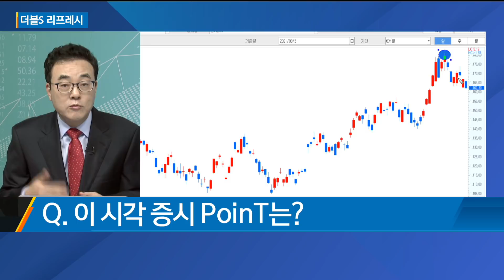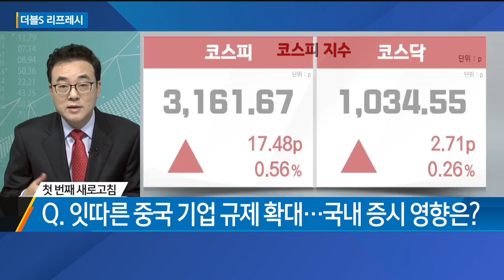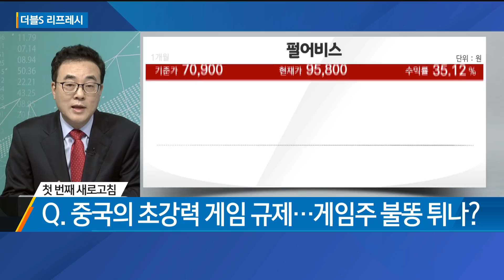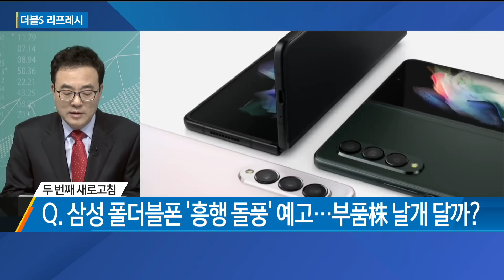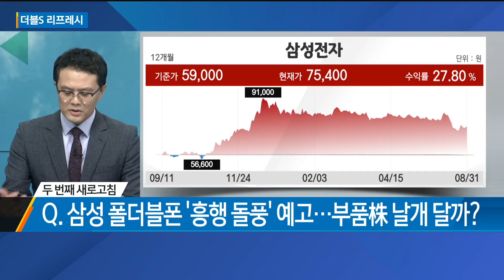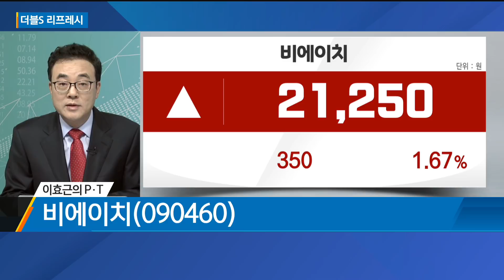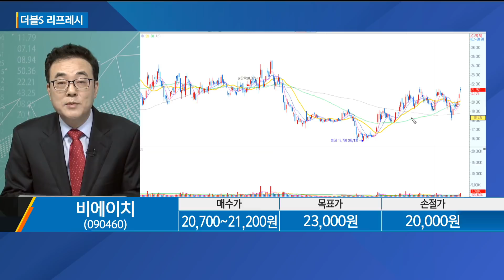[더블S리프레시] 잇따른 중국의 초강력 규제…중국 규제 피해주 전략은? / 더블S 리프레시 / 매일경제TV